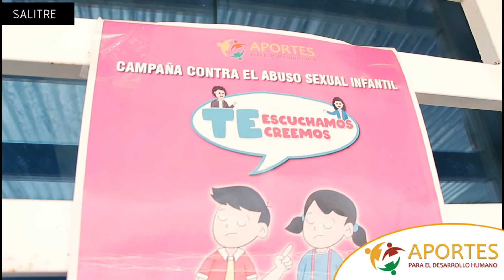TESTIMONIONOS - FAMILIAS JIMBE